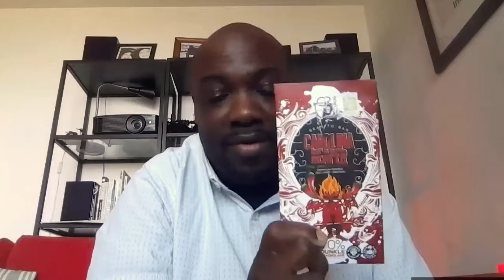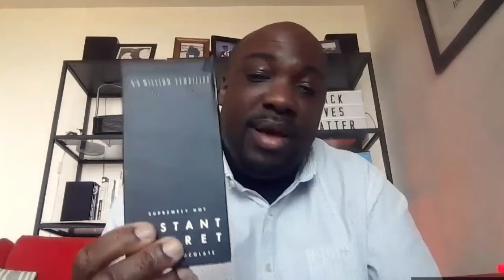Hot chilli chocolate: Carolina reaper vs Instant regret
Comparison of Carolina reaper 70% dark 1.5m SHU vs Instant regret chocolates 35% milk 6.4m SHU